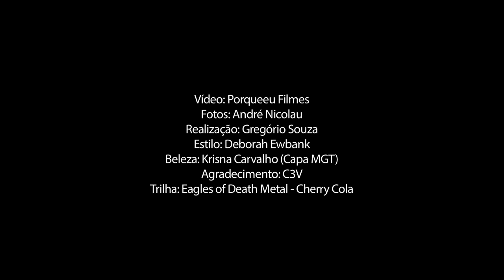Giovanna Lancellotti - Making of Revista VIP (2015)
Pela primeira vez na vida, a linda atriz Giovanna Lancellotti faz um ensaio sensual. E quer, como ela mesma diz, deixar de ser vista como adolescente -- e passar a ser percebida como mulher (e que mulher!).
Para fechar 2014 com chave de ouro, a VIP publica em sua edição de dezembro um ensaio exclusivo com a atriz Carol Castro. Já disponível nas bancas e nos tablets!